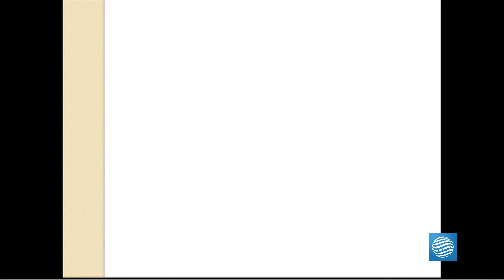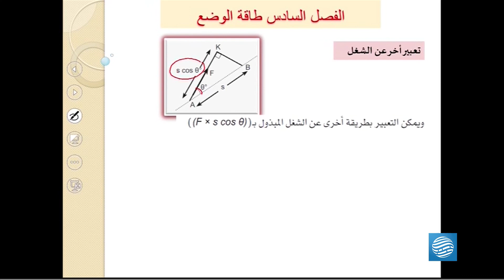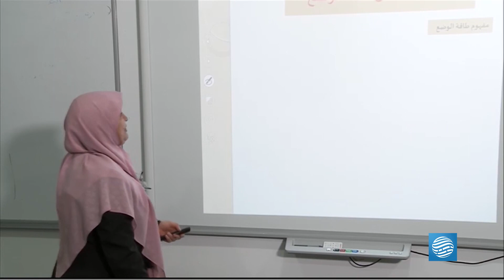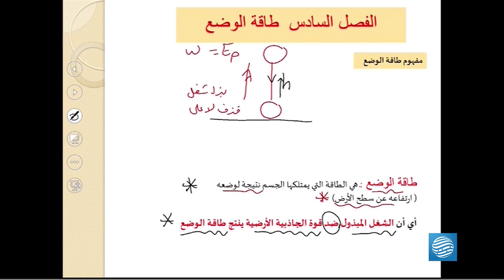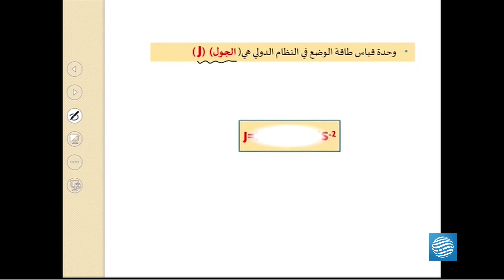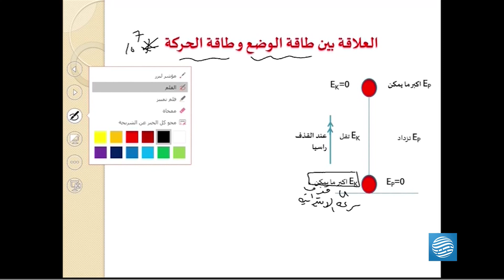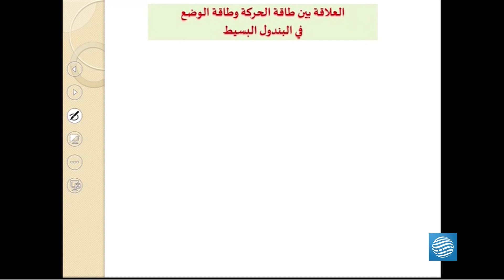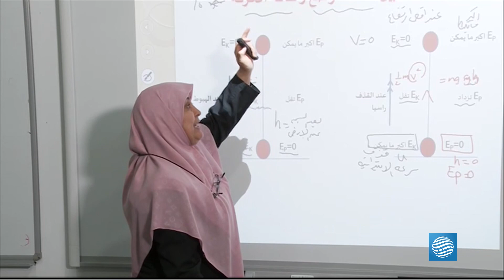الفيزياء (الديناميكا) - الدرس التاسع عشر - الشهادة الثانوية / علمي